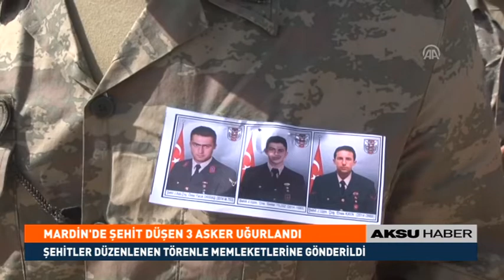Şırnak Şehitleri Memleketlerine Uğurlandı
Şırnak'ta Şehit Düşen 6 Asker İçin Tören Düzenlendi. Şehitlerin Cenazeleri Memleketlerine Uğurlandı.